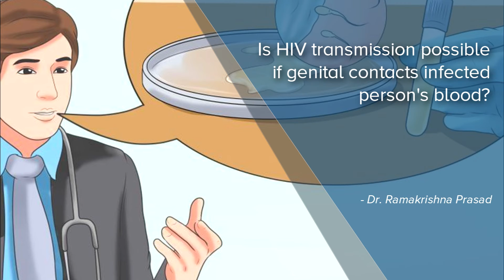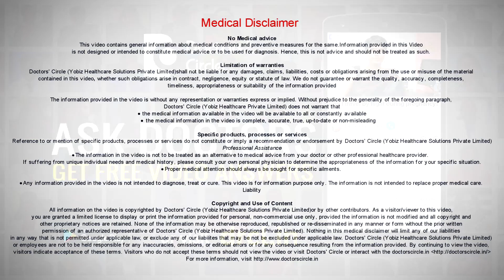Is HIV transmission possible if genital contacts infected person's blood? - Dr. Ramakrishna Prasad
Answer is yes it is possible. It is particularly possible if the genitals of the exposed individual have cuts, abrasions, irritation or other injuries. So definitely if this kind of exposure has happened it is important to meet with a HIV doctor or a physician with expertise in these as soon as possible.